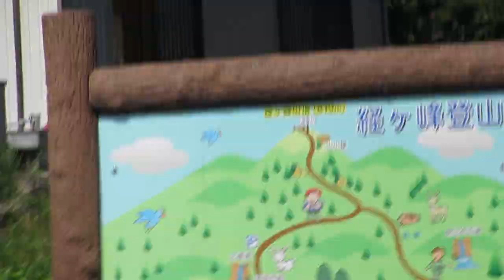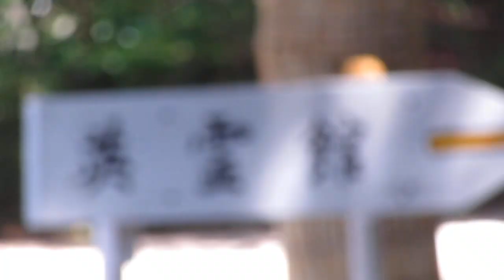㉒津市観光スポット 篠﨑画伯製作者 比佐豆知。菅原神社 ２０１９年９月９日 ひさずち、すがわらじんじゃ MDG 3562